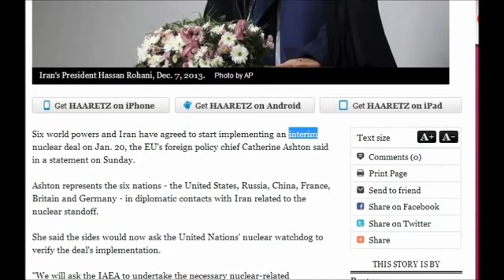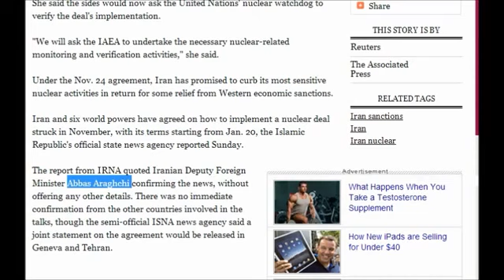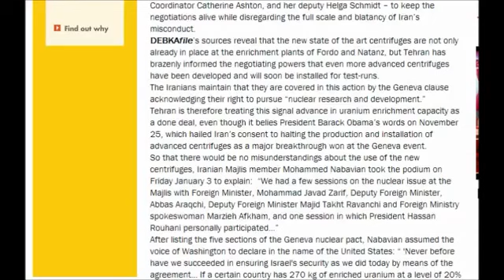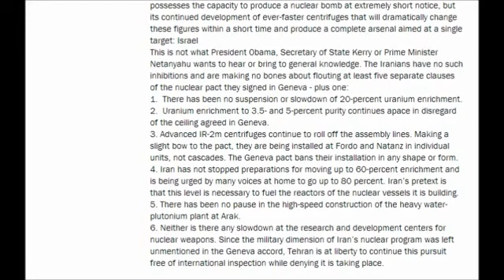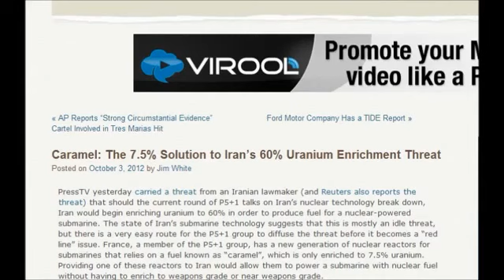4MIN NEWS Iran defends 'right' to research advanced nuclear centrifuges